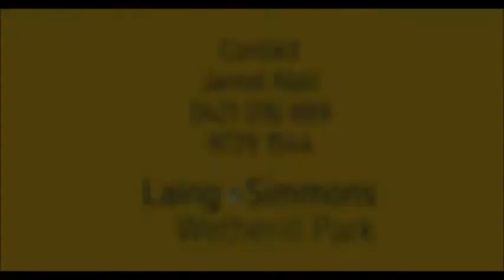For Sale Price Guide $695,000 - $725,000 - 151 Hemsworth Avenue, Middleton Grange